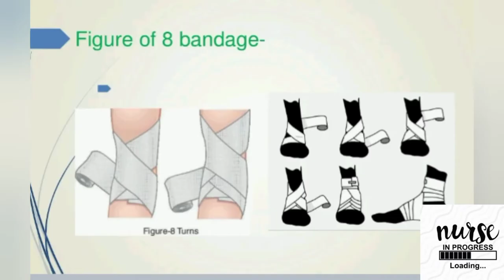Figure of Eight (Wound care Bandaging)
Figure of Eight Bandaging ,
Types of Bandaging ,
Wound  care
Figure of 8